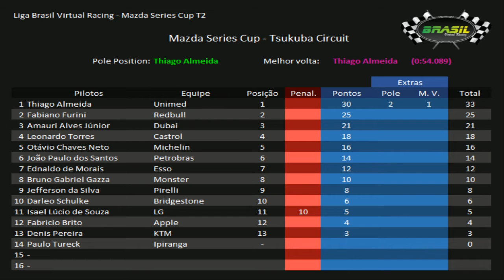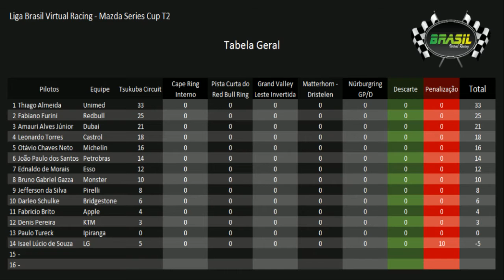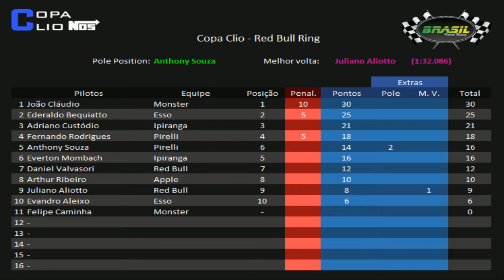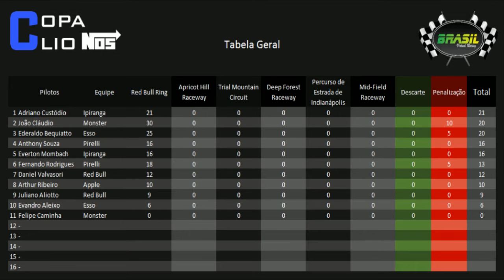BVG TV | Programa Auto Giro #9 | Ao Vivo!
►9º Programa Auto Giro da BVG TV.  Programa exibido no dia 29/05/2016
Apresentação: Flávio Santana.
Comentários : Fabricio Medeiros e Leonardo Guain

►Obrigado pela visita e volte sempre!